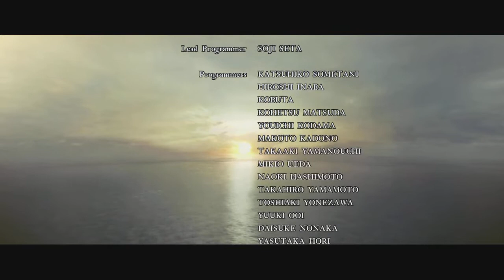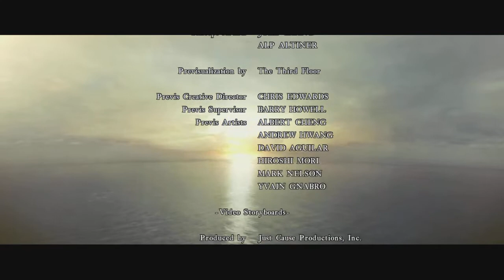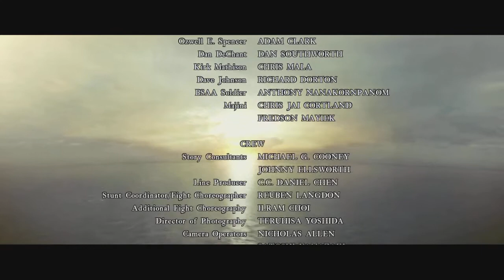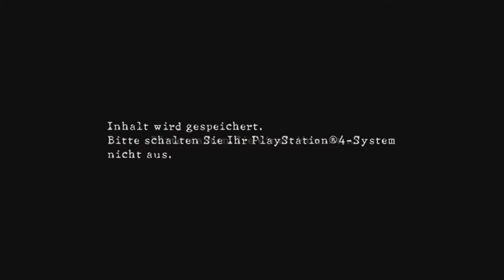Lets Play Resident Evil 5 PS4/Blind (German/Deutsch) Nr.28 Vulkanischer Abschied von WESKER FINALE!!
WESKER ist vernichtet und taucht ihn kein weiteren RESIDENT EVIL Teil mehr auf+ dazu ein sehr schönes Ende bekommen, auf jeden Fall haben wir jetzt RESIDENT EVIL 5… durch! Hat Mal wieder Bock gemacht und Lohnt sich auf jeden zu zocken. Cool das dieser Teil mir viele Sachen gab wo man erfahren hat warum, UMBRELLA diese Sache überhaupt macht und wir, kennen das Motiv jetzt und kriegen es ihn den weiteren raus wenn man die spielt, aber erst mal, kommt ein kurzes Game und dann geht’s mit Resident EVIL 6 weiter worauf ich mich freue sonst, bedanke ich mich an alle für ansehen bis morgen zum nächsten Projekt schau…